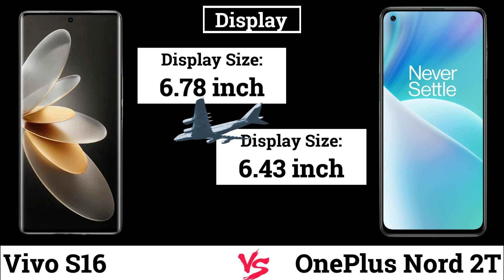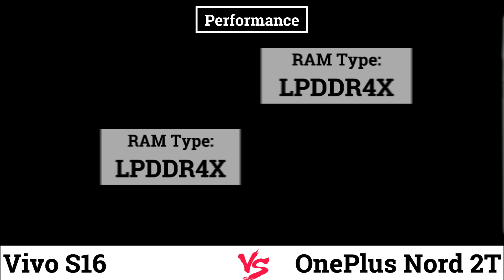Vivo S16 vs OnePlus Nord 2T 5G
Hello Friends, In this video, Vivo S16 vs OnePlus Nord 2T 5G